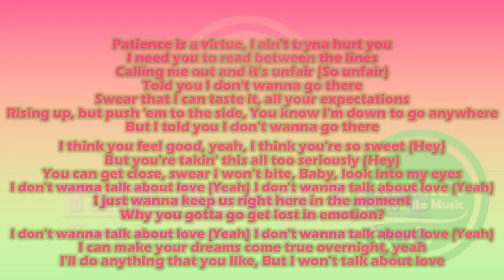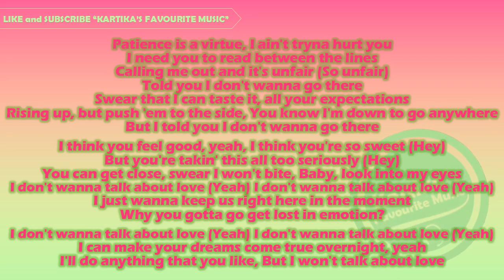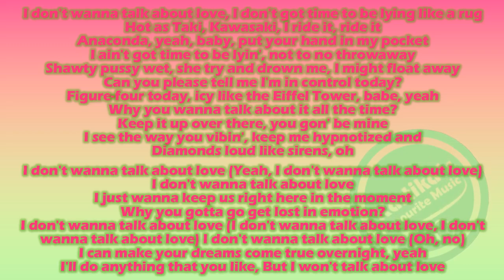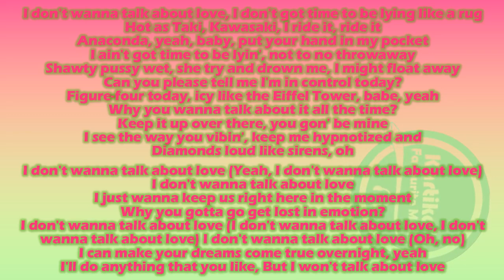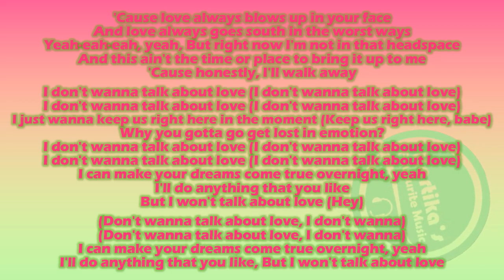Zara Larsson ft. Young Thug - Talk About Love (Lyrics Video)